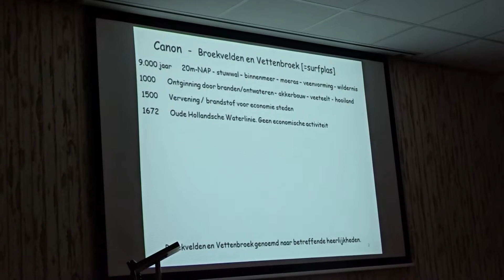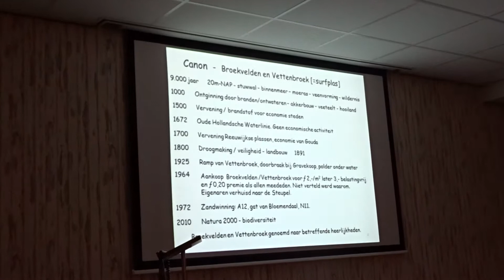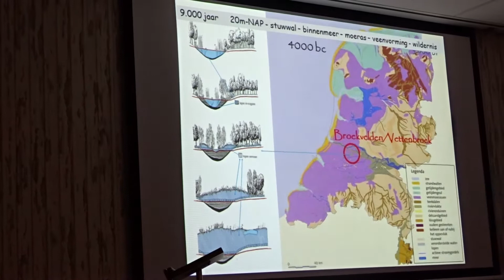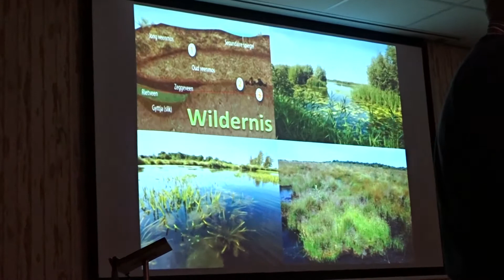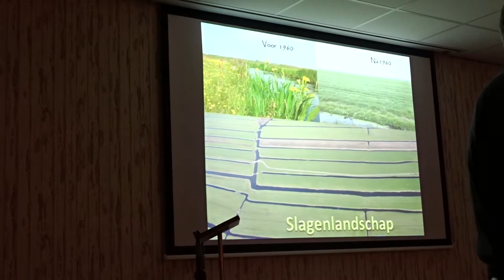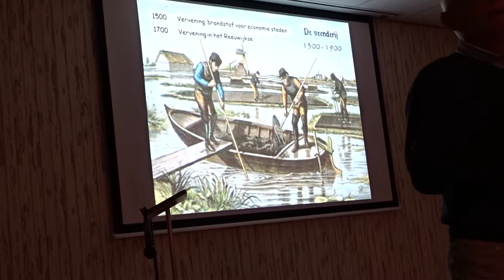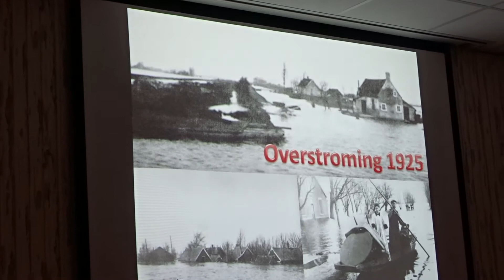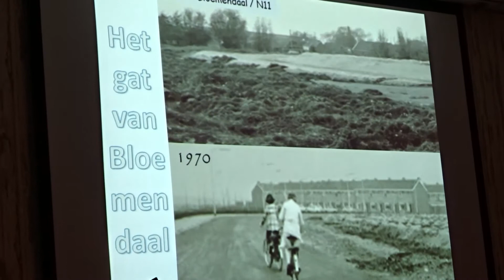20151117 Presentatie Reeuwijkse Plassen door Peter deel-1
20151117 Presentatie ontstaan en excursie  Reeuwijkse Plassen door Peter deel-1